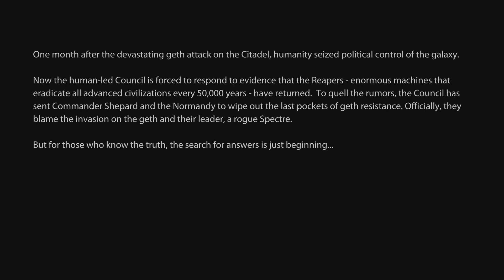Mass Effect Legendary Edition_Part 1 Shepard Lives